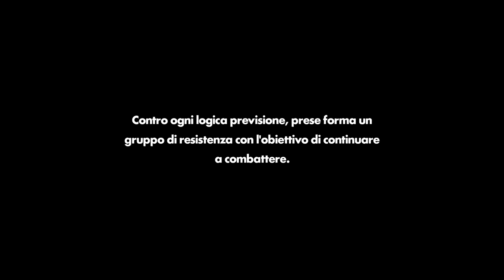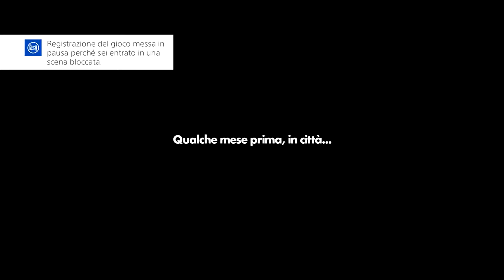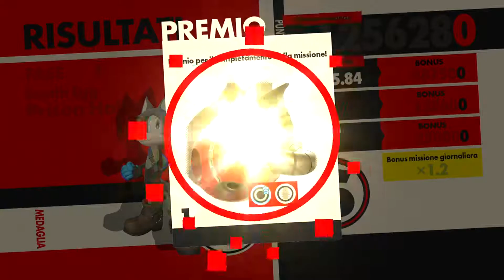[Sonc Forces] Parte 1